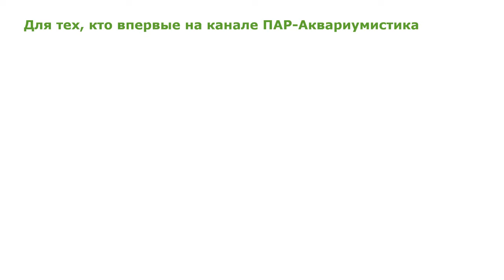Определяем пол у аквариумных обитателей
Скачать шпаргалка аквариумиста
"Определение пола у аквариумных жителей"